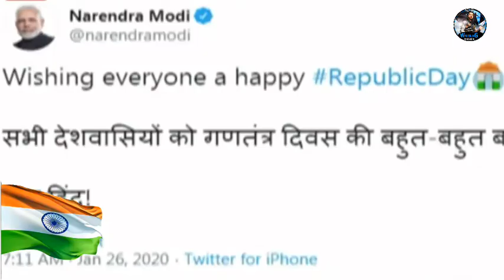WWE Superstar Wishes India A Very Very "Happy Republic Day" To India | Narendra Modi Wish to Indians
►WWE Superstar Wish Republic To India | 26th January 2020 WWE Superstar Wish Republic Day | WWE Superstar Wish " Happy Republic Day " | 26th January " Republic Day!